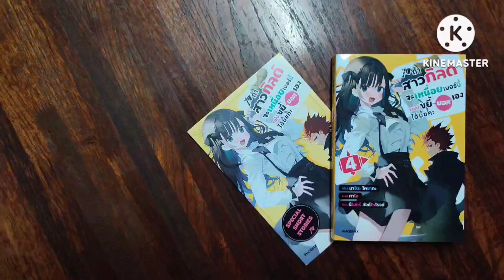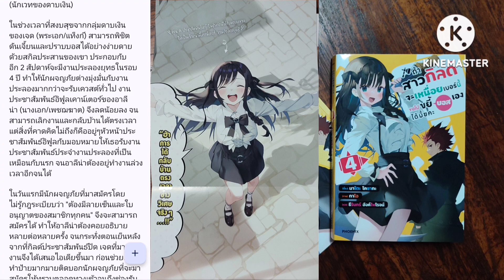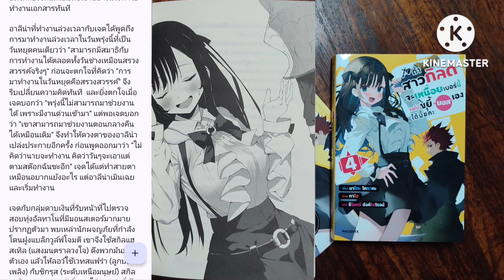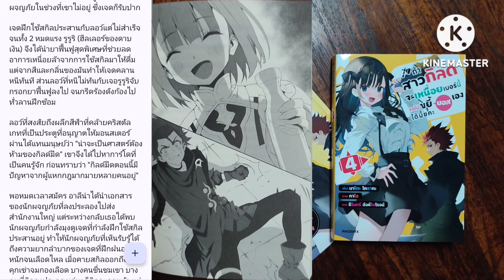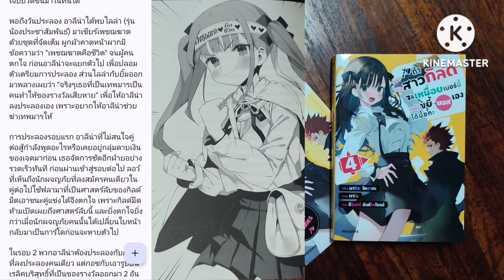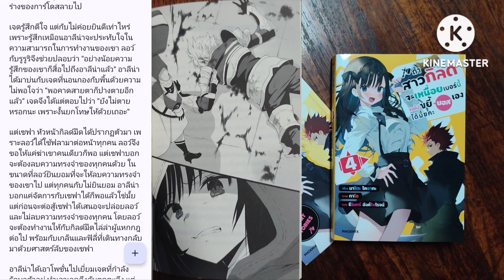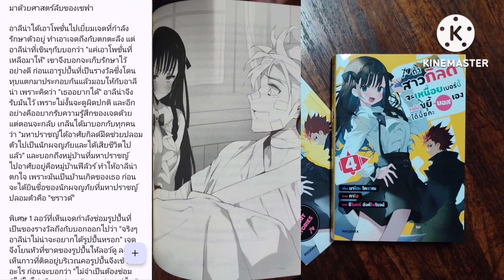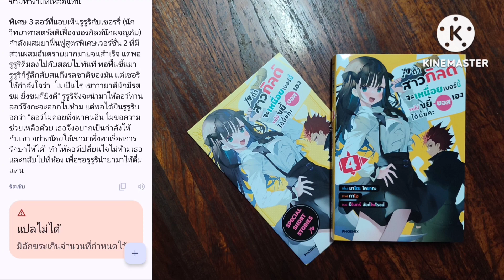S-0361 สปอยจากช่องชุมชน/ถ้าสาวกิลด์จะเหนื่อยเบอร์นี้ขอไปขยี้บอสเองได้มั้ยคะ เล่ม 4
ติดต่อเฟคบุ๊ค Atphatrมีมือmehandnovel

เรื่อง : ถ้าสาวกิลด์จะเหนื่อยเบอร์นี้ขอไปขยี้บอสเองได้มั้ยคะ เล่ม 4
ชื่อญี่ปุ่น : ギルドの受付嬢ですが、残業は嫌なのでボスをソロ討伐しようと思います
ชื่ออังกฤษ : Guild No Uketsukejo Desuga, Zangyo Ha Iyananode Boss O Solo Tobatsushiyo To Omoimasu
เรื่อง : มาโตะ โคซากะ (Mato Kosaka)
ภาพ : กาโอ (Gaou)
สำนักพิมพ์ : Phoenix
ราคาปก เล่มธรรมดา 295 บาท เล่มพิเศษ 450 บาท

ลิงค์ซื้อหนังสือลาซาด้า